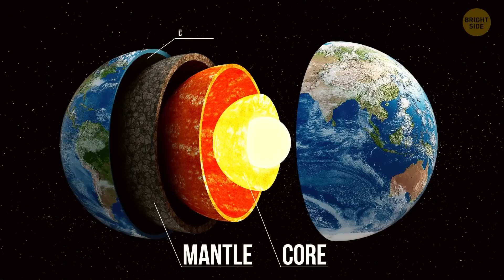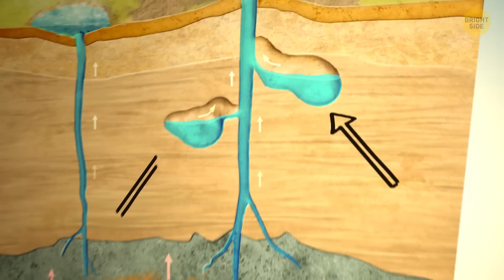The Most Mysterious Volcanoes in the World Are in Arizona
Arizona might not be the first place you think of when it comes to volcanoes, but it actually has some of the most mysterious ones in the world! These ancient volcanoes, like the San Francisco Peaks, are now mostly dormant, but they once erupted with huge blasts of lava and ash. The mystery comes from how old and unusual they are—some scientists believe these volcanoes are millions of years old, and their exact origins remain a puzzle. There are lava fields and craters scattered around Arizona that hint at a fiery past. The area around Sunset Crater is especially eerie, with dark volcanic rock and a landscape that feels like you’re on another planet. Even though they’re quiet now, these volcanoes still tell the story of a time when Arizona’s land was shaped by powerful forces from deep inside the Earth.